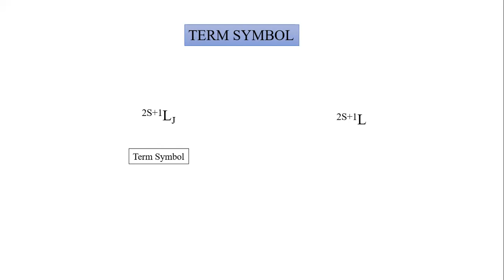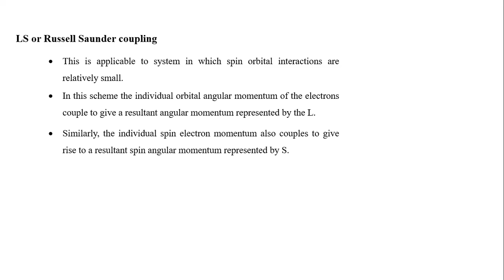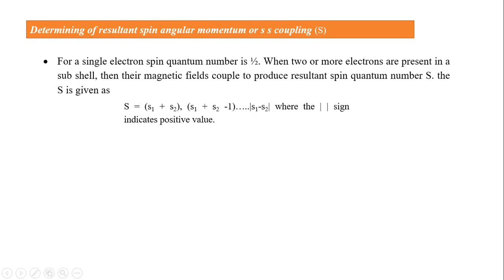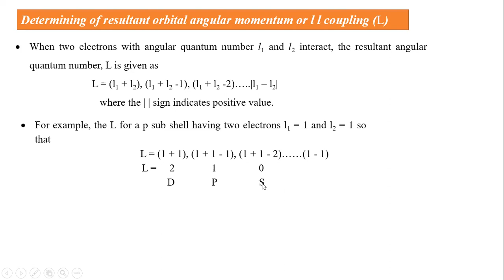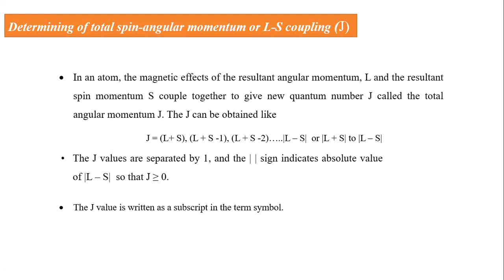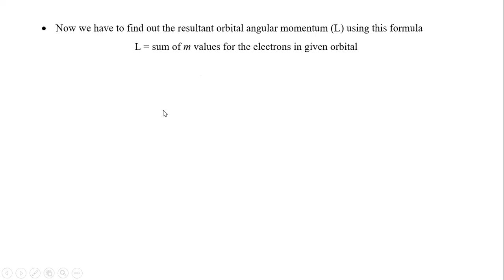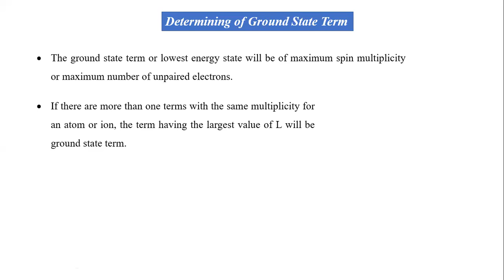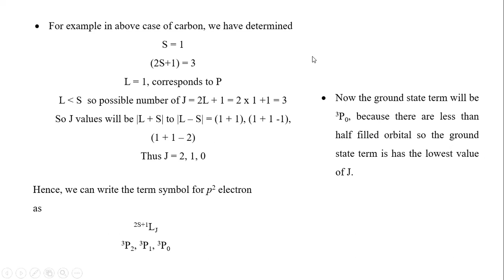Term Symbol # Part # 1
 LS or Russell Saunder coupling
Determining of resultant spin angular momentum or s s coupling
Determining of resultant orbital angular momentum or l l coupling
Determining of total spin-angular momentum or L-S coupling
Determining of Term Symbol
Determining of Ground State Term